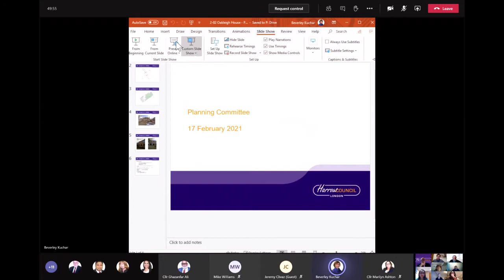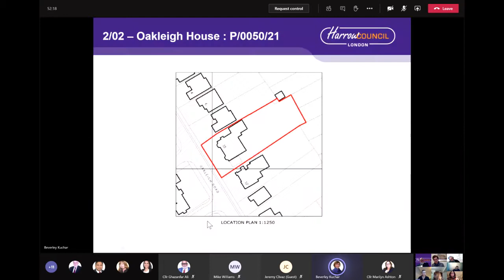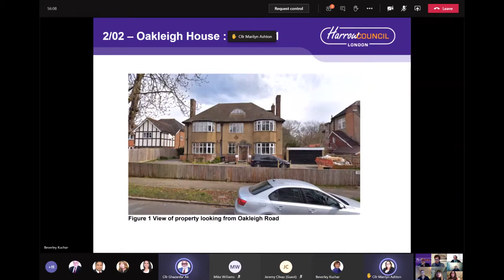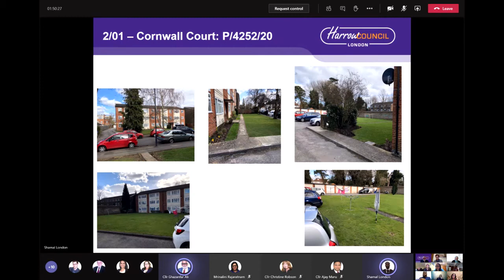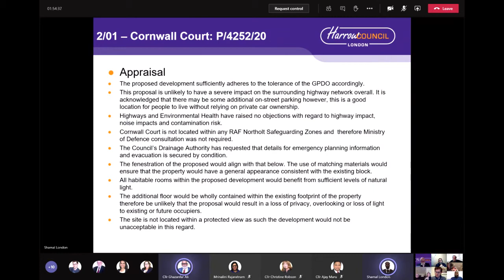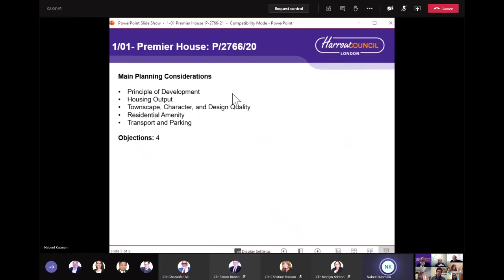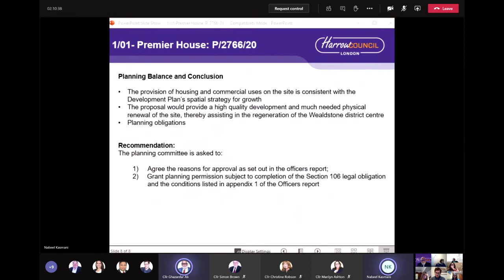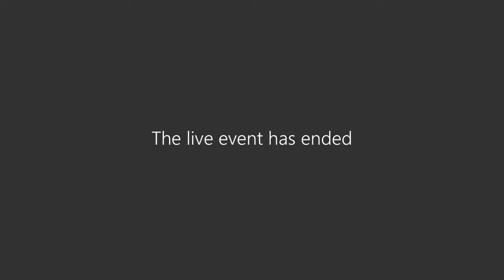Planning Committee - 17 February 2021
Planning Committee held by Harrow Council for more information on virtual meetings at Harrow please